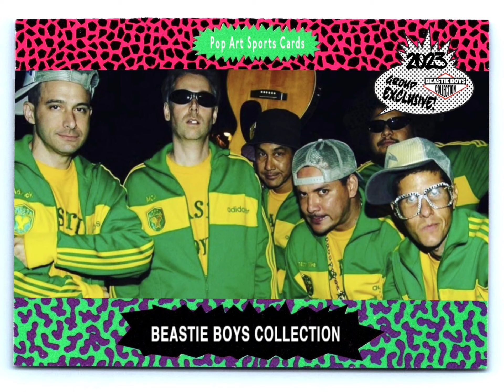Beastie Boys - Groove Holmes ( Roskilde 1998 CD )( Pirate Booty )